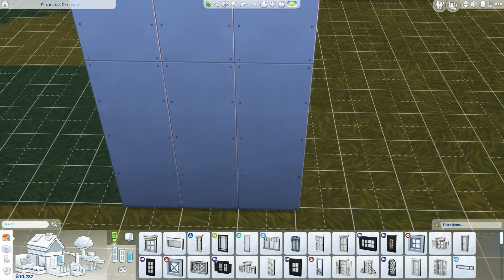SIMS 4 VIDEO | WOLF PACK CHALLENGE | EPISODE 6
OPEN ME!
For another SIMS 4 VIDEO where I do the WOLF PACK CHALLENGE EPISODE 6

Ryan and his Wolfpack are on the Gallery, you can download them right

This Challenge was created by Hatsy, Steph0sims and lilsimsie.

ABOUT ME
SWISS SIMMER THAT LOVES THE SIMS 4
ON MY CHANNEL YOU WILL FIND LET'S PLAYS, SPEED BUILDS, A RENOVATION SERIES, CHALLENGES AND CREATE A SIM VIDEOS.

DESIGN
My beautiful banner was designed by the amazing Hannah / Twitter: @Freezer_Bunny

RECORDING & EDITING
Recording software : FRAPS
Editing software : Corel VideoStudio Ultimate X10
Mic : Turtle Beach